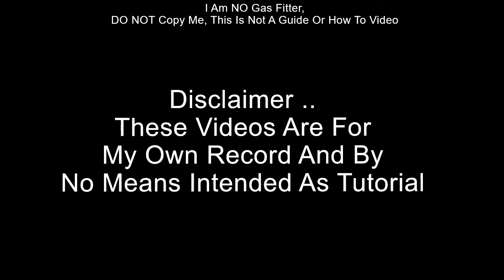Fitting A Oven To A Talbot Express And Almost There, Honest, Gas Check Booked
Talbot Express Owners Club Stickers And Decals

If you do own a Talbot Express Motorhome or Camper and you need any help with sourcing parts or advise the you wont go wrong at the Talbot Express Owners Club